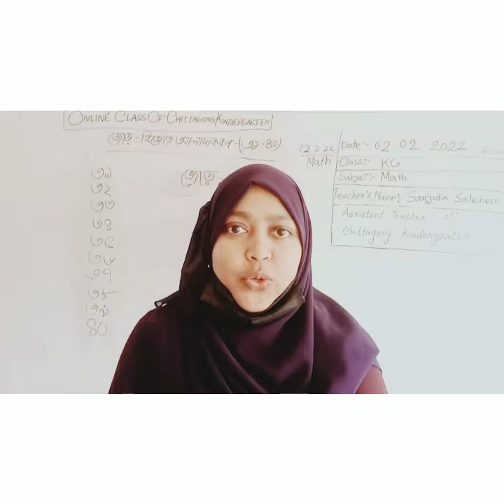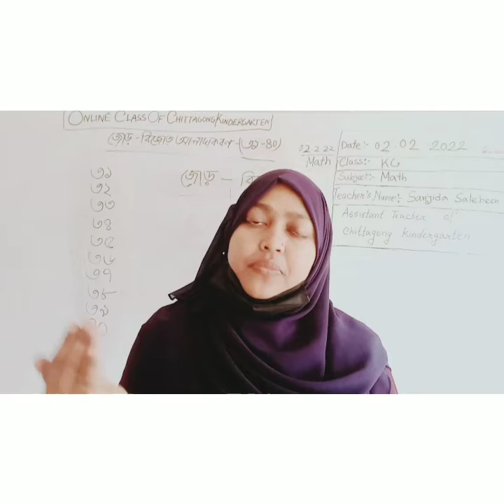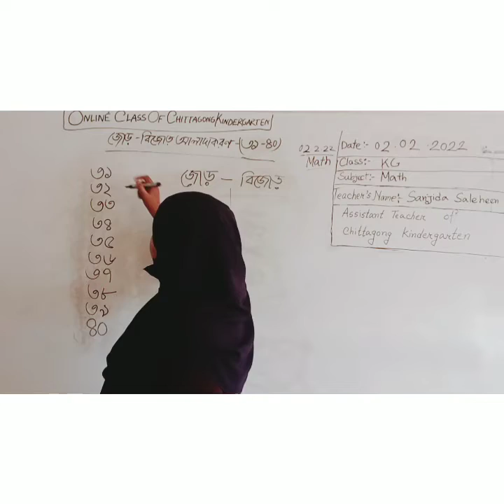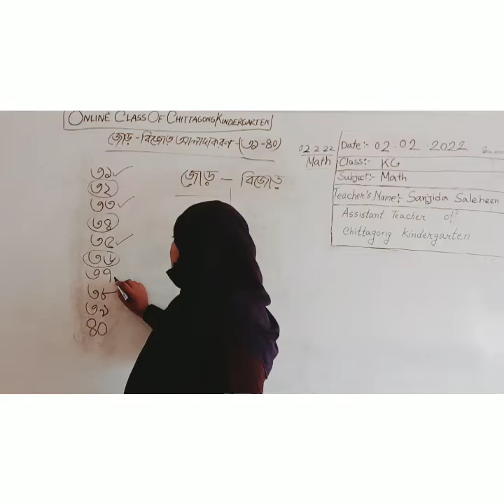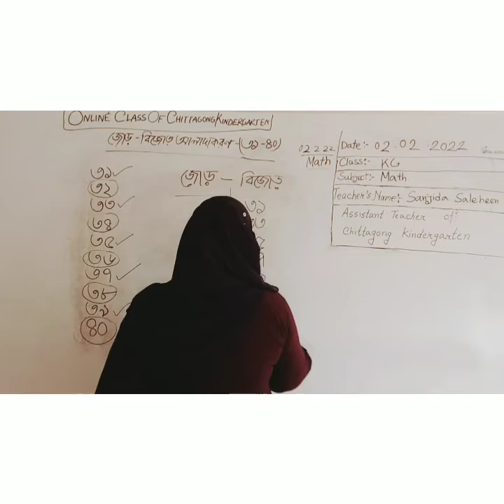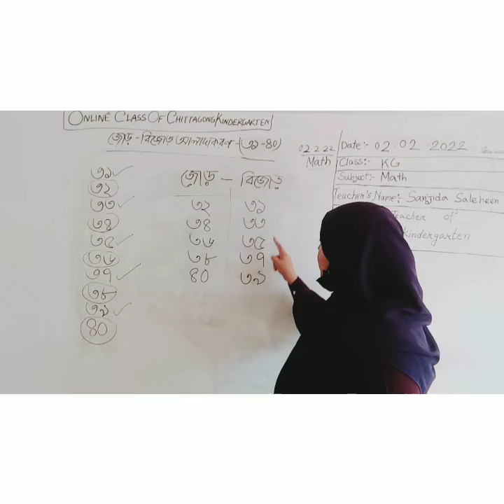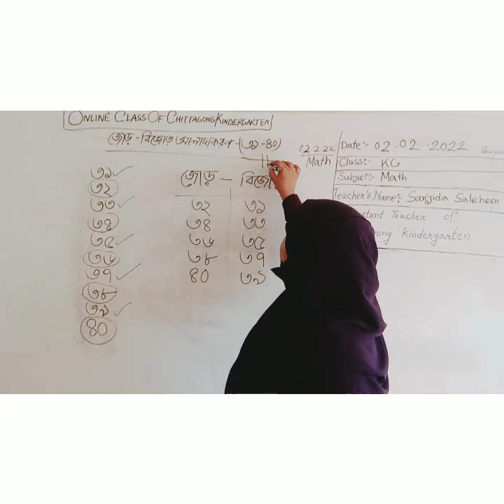02 February 2022, Class KG Math